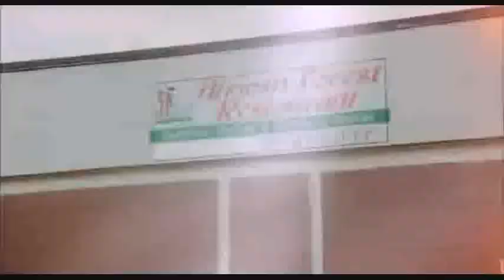1st Performance - Messiah's Men - "People Get Ready" by Curtis Mayfield - Sing Off - Series 3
I'm glad they're able to get a lot of old school groups in the competition..even though most of them will have a hard time getting far and winning since most haven't succeeded so far but they covered this song well, but i think what's holding them back is the amount of competition they have and with those who can create variant sounds so well...B